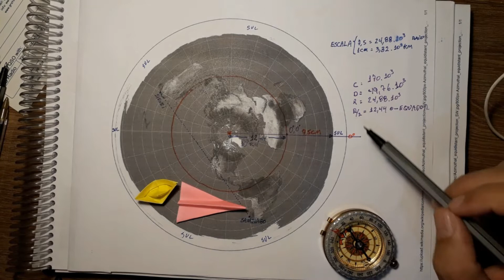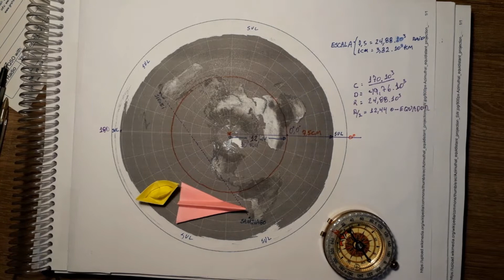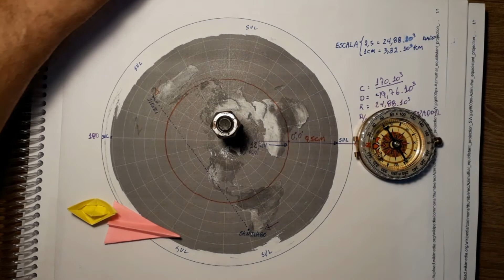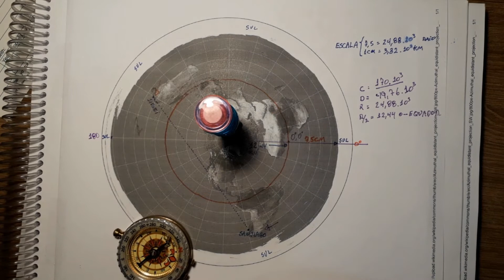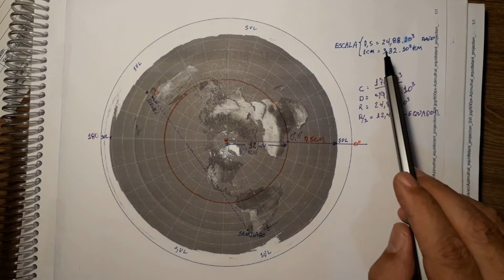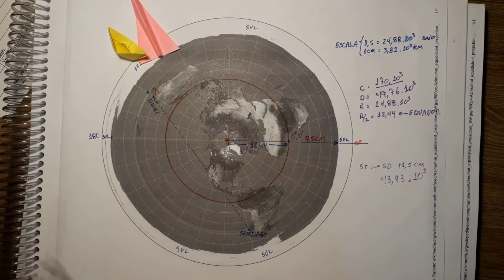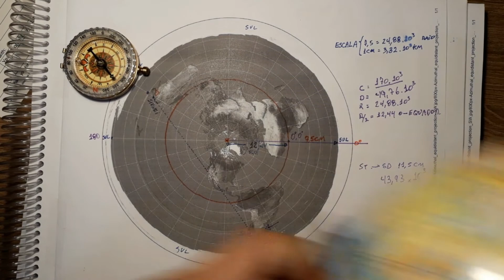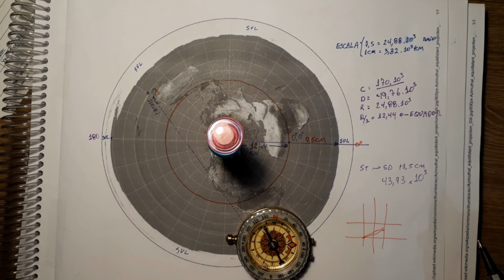Navegando no mapa da terra plana (parte 5)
Demonstração do uso da bússola sobre o mapa da suposta terra plana e conclusões sobre a impossibilidade de navegação nessa forma de mapa.